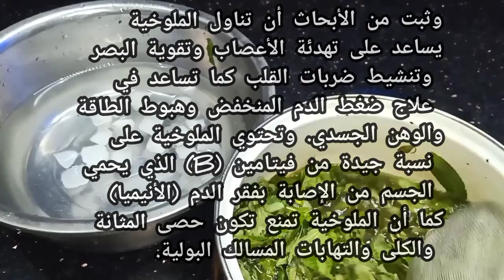تخزين الملوخية بأسهل طريقة✓طعم وقوام لايقاوم🌿❄️@sokerdietwithradwa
أفضل وقت فى السنه ل#تخزين_الملوخية او بمعنى أصح تفريز_الملوخية بافضل واسهل طريقة فى الحياه شوفوا الحلقه كامله ويارب تعجبكم ❤️♥️@sokerdietwithradwa